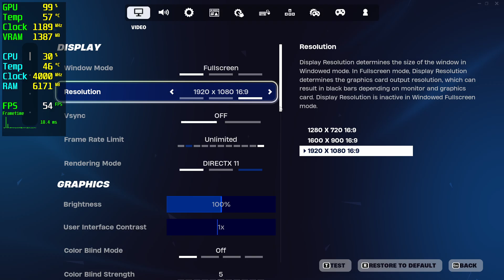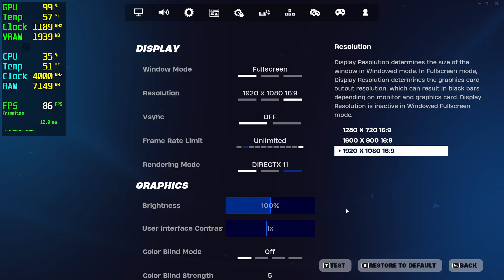Fortnite Chapter 5 GTX 750 Tİ + İ5 10400F - 1080p 900p 720p Low,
⏱ Timestamps ⏱
Start: 0:00
1080p Low: 0:05
900p Low: 2:55
720p Low: 5:00

🔧SPECS🔧
◾️M2.SSD1:240GB (Windows)
◾️M2.SSD2:2TB (Games)